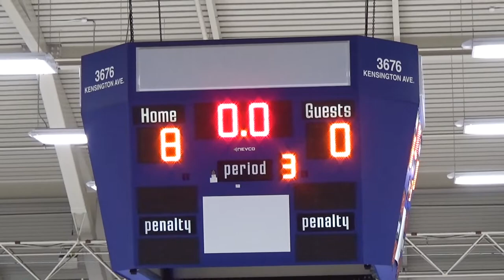Oct 28, 2022 U18 Coq A1 (d) at A1 (l)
Goalie
Markus H